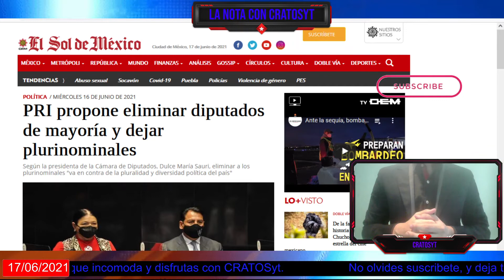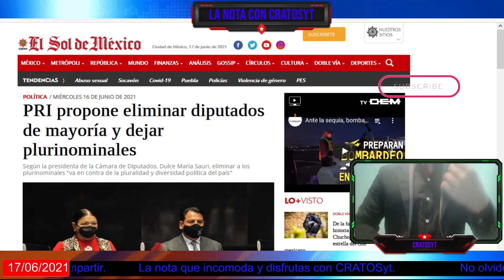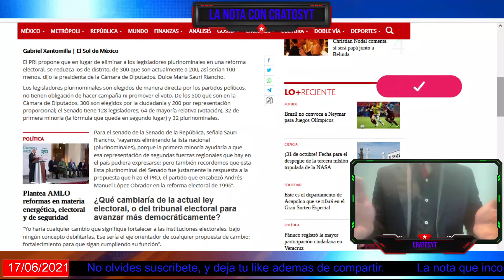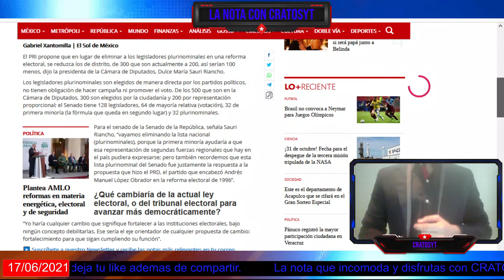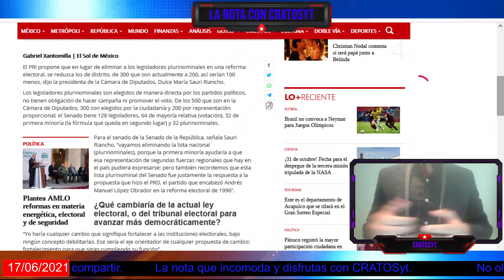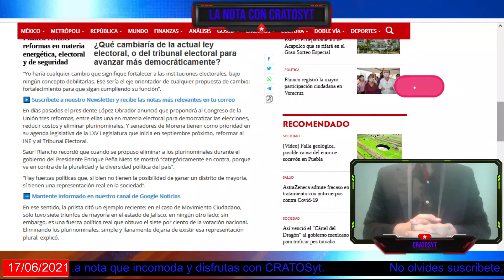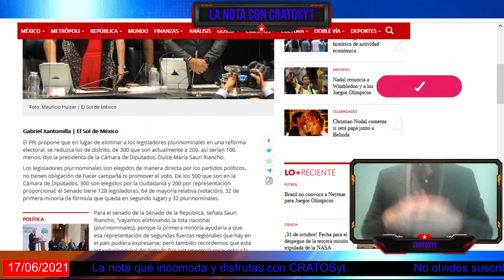PRI-PAN-PRD se niega a eliminar 200 diputados plurinominales que cuestan millones y nadie elige.